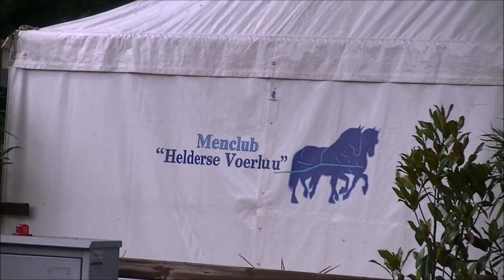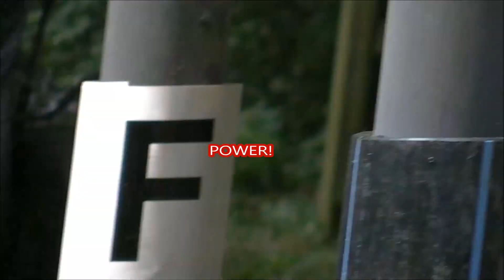Inge Ranzijn & Casper Vink Marathon 2e prijs Hellendoorn 2017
Inge Ranzijn in actie met de Technowagen  tijdens de marathon van menwedstrijd Hellendoorn 2017 groom : Casper Vink .